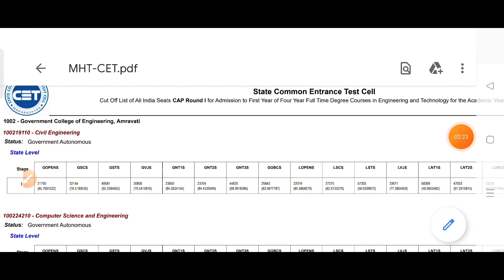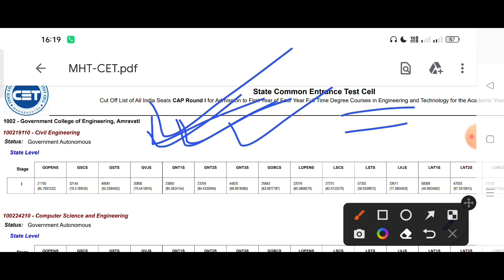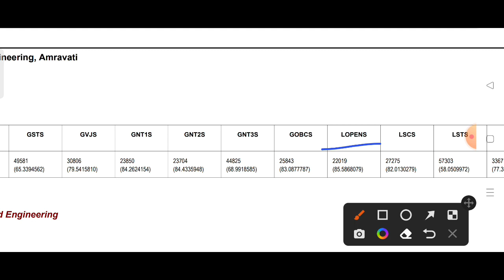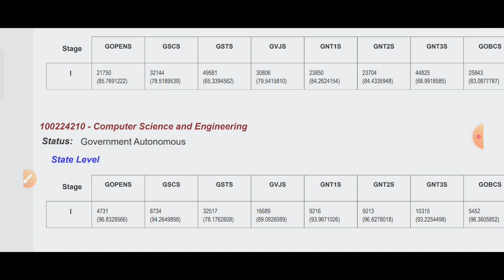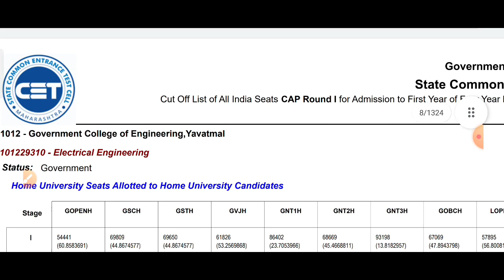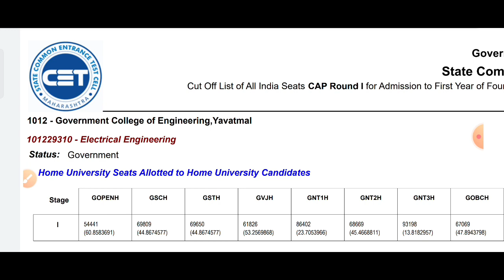mht cet counselling 2022 registration | cap round mht cet 2022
MHT CET 2022 | mht cet 2022 latest update | mht cet 2022 exam date | MHT CET 2022 New Update

MHT CET 2022 Exam Date | mht cet time table 2022 | mht cet exam date 2022 new update | MHT CET 2022